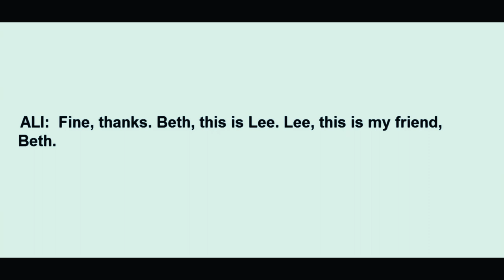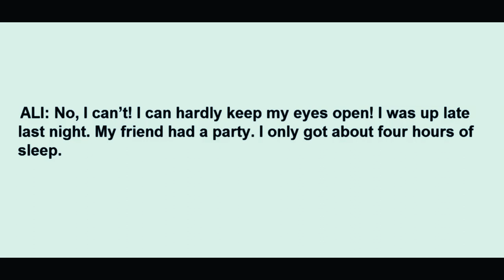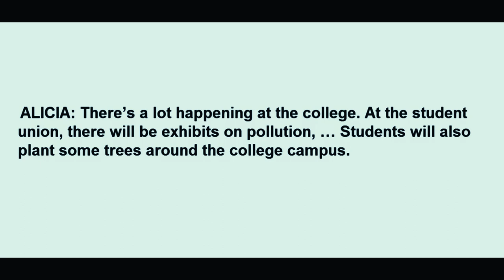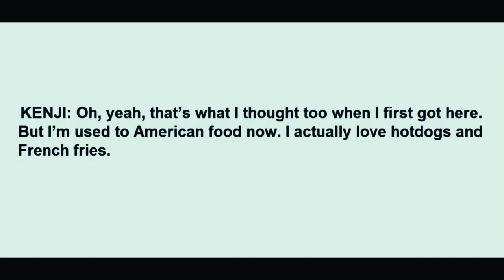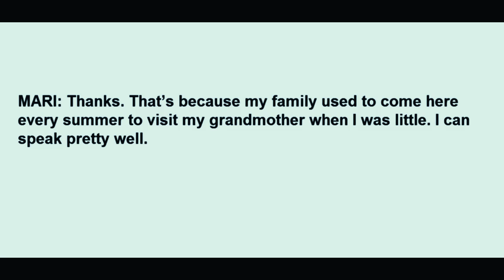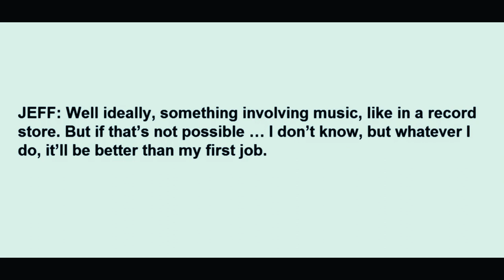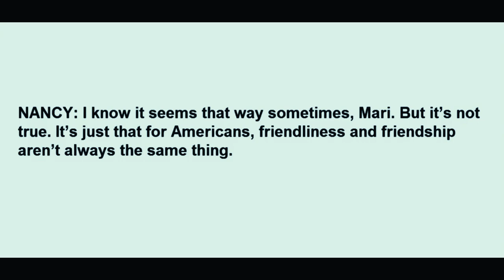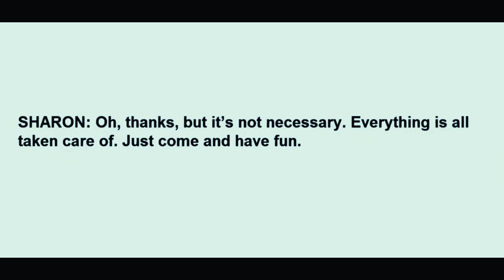"American" English Conversations | Improve your speaking & listening skills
In this video, we have curated a collection of engaging and informative conversations that will take your language abilities to the next level. Whether you are a beginner looking to gain confidence in everyday conversations or an advanced learner aiming to fine-tune your skills, this video is designed to cater to learners of all levels.

Our carefully selected conversations cover a wide range of topics, including greetings, introductions, small talk, ordering food at a restaurant, making phone calls, and many more real-life scenarios. Each dialogue is accompanied by clear audio and subtitled text, allowing you to practice both listening comprehension and pronunciation simultaneously.

By immersing yourself in these authentic conversations, you will not only enhance your vocabulary and grammar but also gain a better understanding of American culture and idiomatic expressions. Our expertly designed exercises and prompts throughout the video will encourage you to actively engage with the content, reinforcing your learning and ensuring you retain the knowledge for future use.

Whether you are studying English for academic purposes, professional development, or personal growth, our goal is to provide you with a valuable resource to help you become a confident and fluent English speaker. So sit back, relax, and embark on this language-learning journey with us. Let's improve together!